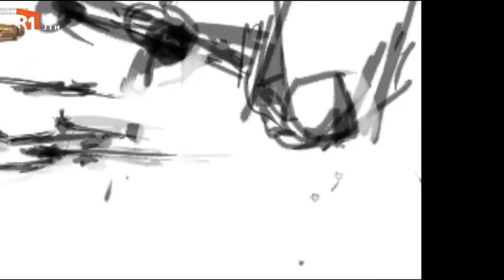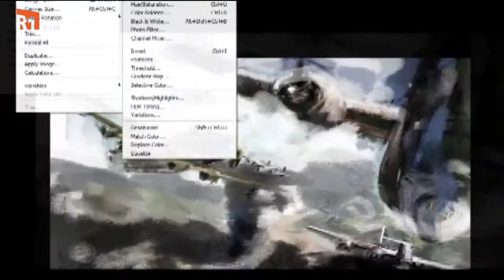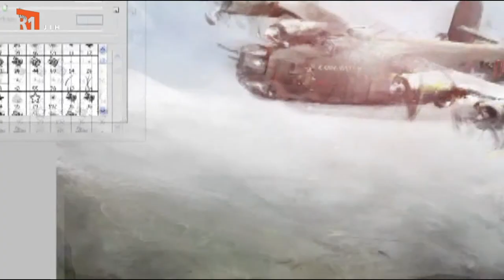NA ŠPACÍRU - DIGITÁLNÍ MALBA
Tento díl pořadu "Na špacíru" Šimona Pečenky představuje digitální malbu z dílny Ondřeje Soukupa.